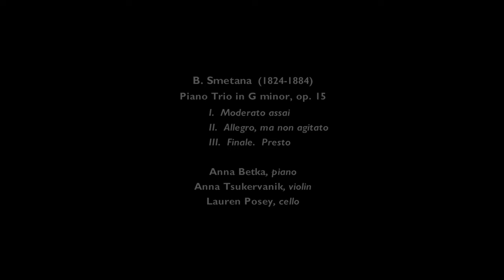Piano Trio in G minor, op. 15 (Smetana) - Trio Mondial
Trio Mondial:  Anna Betka, piano.  Anna Tsukervanik, violin.  Lauren Posey, cello.  Doctoral recital Stony Brook University.